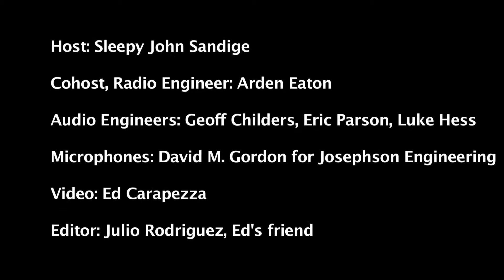HaasRioux Grey Owl 32512